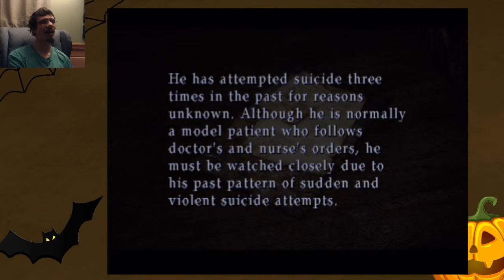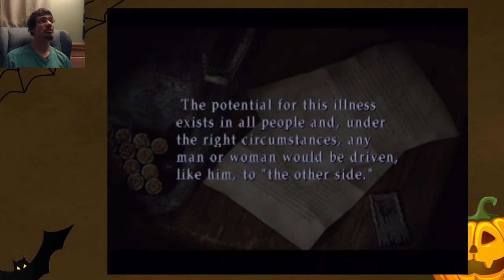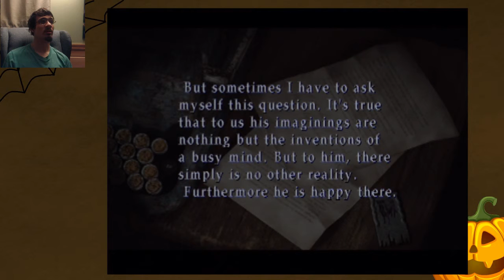Silent Hill 2: Man About Town - Part 10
We are back on the streets, but it seems like we won't be for long.

Title: Silent Hill 2
Developer: Konami
System: PlayStation 2